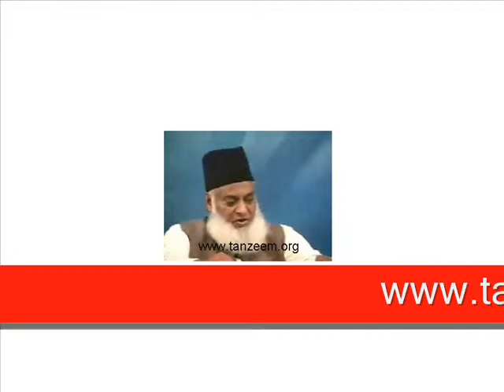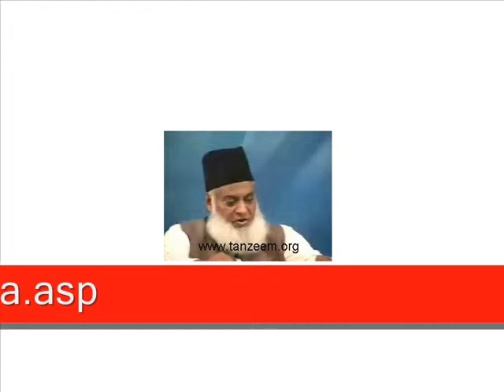2a- Previous & Present Ummat-a-Muslima comparison - Secularism